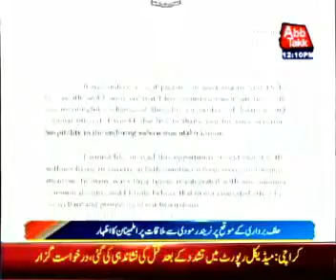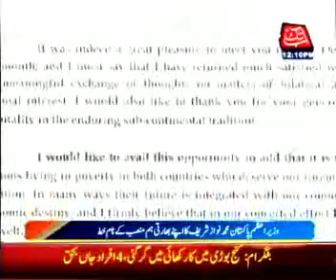Nawaz Sharif Writes to Narendra Modi -- Breaking News